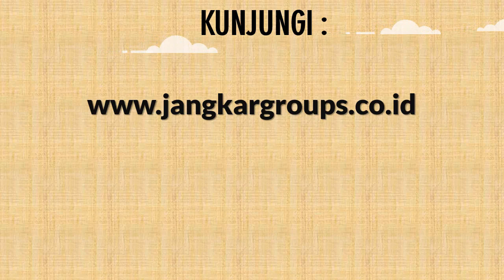Persyaratan Visit Visa Ke Indonesia WNA Brazil